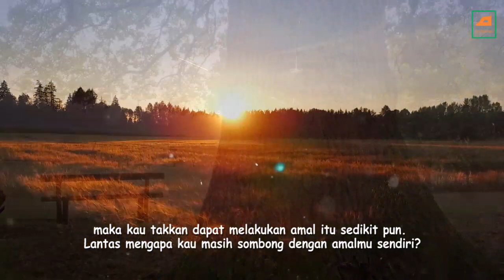Jalan Terbaik Adalah Bersyukur // Nasihat Syekh Abdul Qadir Al-Jailani Qs.